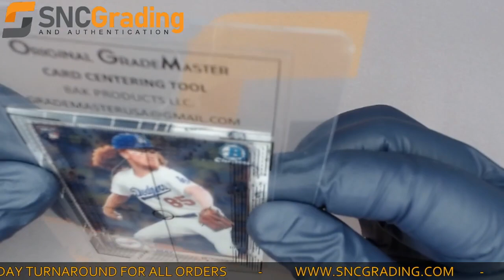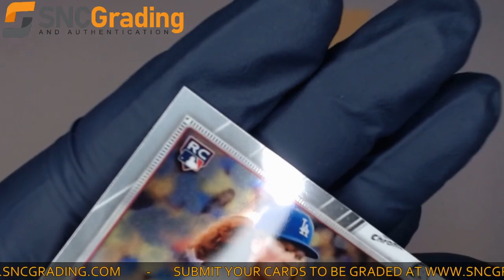SNC Grading: 2020 Bowman Chrome Dustin May #96 Base Set Card (1620759368932)